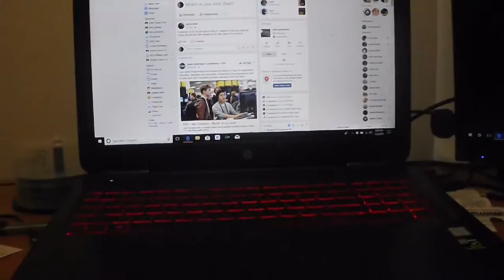my life story vlog 226